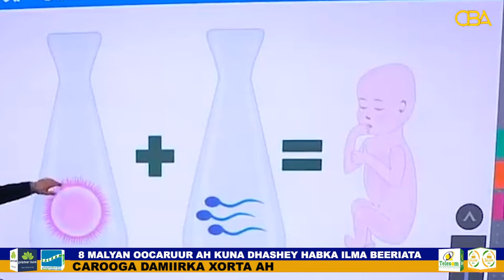Gabadh ilmo aaney dhalin lagu beerey , ka dibna loo qireyey !